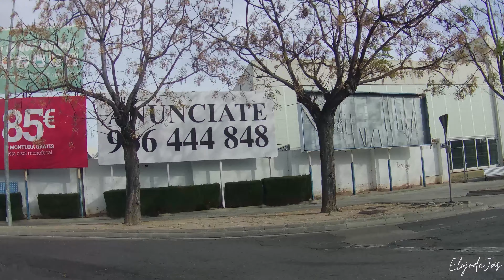ALFAFAR (parte 1) - VALENCIA - SCENIC DRIVE 4K 🚗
Alfafar es un municipio y localidad española de la provincia de Valencia, en la Comunidad Valenciana. Está situado en la comarca de la Huerta Sur.

Integrado en la comarca de la Huerta Sur, se sitúa a 7 kilómetros de la capital valenciana. Tiene un término municipal de unos 10 km² de superficie llana y fértil, mayoritariamente dedicada a regadíos entre los que predomina el arroz. Su núcleo urbano edificado, comunicado con Benetúser y Sedaví, ocupa aproximadamente el 13 % del término, quedando una buena parte del restante dentro del Parque Natural de la Albufera.​ El clima es templado.

El término municipal está atravesado por la autovía V-31 y por una carretera local que se dirige al Parque Natural de la Albufera (CV-401). La altitud oscila entre los 11 metros en el casco urbano y 1 metro cerca de la Albufera.

En “El ojo de Jas” encontrarás destinos increíbles para visitar, andando o en coche, para conocer, descubrir y disfrutar.

Te ha gustado el vídeo?, déjanos tu comentario!